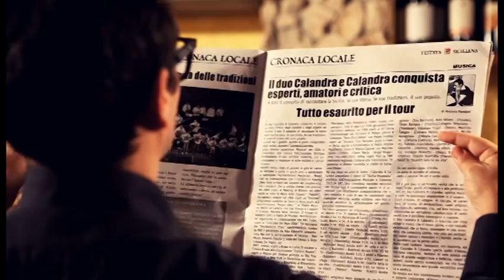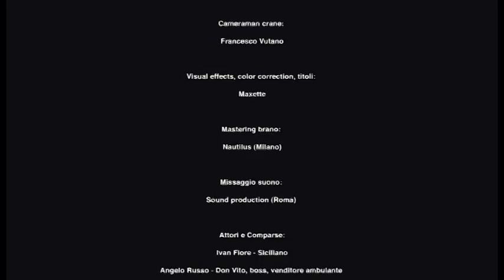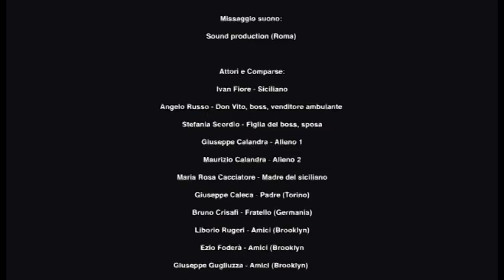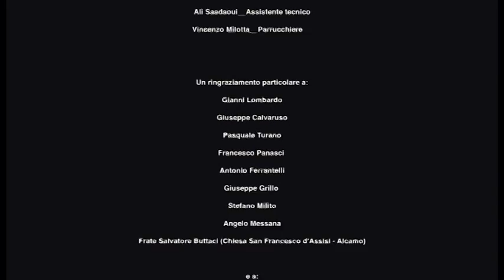SICILIANU TIPU STRANU Official Video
Ringraziandovi per le vostre visite su you tube.volevamo rendervi partecipi dei PREMI VINTI elencati sotto...!!!Sicilianutipustranu
1° premio vinto a Taranto al SUMMER FESTIVAL CAFE'..come miglior videoclip
1° premio vinto a GRAVINA al NON E ' MAI TROPPO CORTO come miglior Sceneggiatura
1° premio vinto a GRAVINA al NON E ' MAI TROPPO CORTO come miglior fotografia
1° premio vinto a CATANIA al STATE AKKORTI come miglior Canzone SICILIANA
1° premio vinto ad ALCAMO al CORTIAMO come miglior Videoclip
1° premio al Corto Corto MON AMOUR a CINISI..come miglior corto originale
3° Classificato a Roma MARTE LIVE
1° Premio al VIDEO FESTIVAL DI IMPERIA come miglior VIDEOCLIP
inoltre hanno parlato e trasmesso il videoclip  RAI 1 TG FOCUS NOTE -- RAI 3 SETTIMANALE --RADIO MONTECARLO  --RADIO CAPITAL ITALIA 2 --16 MM e tantissime radio e network regionali
IL Nuovo Singolo dei Calandra & Calandra "SICILIANU TIPU STRANU" per info:
L'Associazione Musicale Culturale "SICILIA IN" impegnata nel campo della ricerca della musica SICILIANA presenta i Calandra & Calandra con un genere tutto nuovo (SNIF) in:
"SICILIANU TIPU STRANU"
I fratelli Maurizio e Giuseppe Calandra sono conosciuti nel panorama
musicale siciliano per avere rivisitato la musica folk/popolare siciliana in
versione moderna mantenendo la struttura semplice ed incisiva delle melodie
popolari. Questa innovazione ha trovato i favori di un pubblico molto vasto che
ha apprezzato lo stile e la singolarità delle proposte musicali.
"In questo nuovo lavoro discografico abbiamo cercato di far rivivere l'emozione
e la spensieratezza della nostra terra attraverso i modi di fare e di dire che
fanno parte del nostro DNA ma a cui spesso non diamo importanza".
Il brano "SICILIANU TIPU STRANU" si presenta con un sound moderno
seppur accompagnato da cori tradizionali che, intrecciati alla melodiosa voce
portante, lo rendono una canzone nuova, orecchiabile, da cantare sin dal primo
ascolto. Il risultato della scelta timbrica e ritmica degli arrangiamenti è un mix capace di interessare anche l'orecchio meno incline.
Il Videoclip prodotto dall'Associazione Musicale Culturale " SICILIA IN"

Il video, girato in una settimana fra Alcamo, Castellammare del Golfo e
Scopello, rende per immagini il significato di musica e testo della canzone
trasportando lo spettatore in un mondo in bilico tra realtà e fantascienza.
Il videoclip, al quale hanno partecipato oltre cento comparse, fa un uso massiccio di computer grafica e visual effects (effetti speciali) per raccontare la realtà, i sogni e gli incubi del siciliano "tipo strano" .
L'Associazione Musicale Culturale "SICILIA IN", attraverso questa produzione,
vuole ricordare che le tradizioni popolari sono una ricchezza per tutti e in modo
particolare per tutti i siciliani che vivono all'estero. Il progetto "Sicilianu Tipu
Stranu" vuole essere un impulso ad unire i siciliani nel mondo attraverso la
musica, per guardare al futuro senza mai dimenticare chi eravamo, come
parlavamo e come vivevamo la nostra "sicilianità".

The video, shot in a week between Alcamo, Castellammare del Golfo and
Scopello, makes the meaning of images and music lyrics
transporting the viewer into a world poised between reality and fiction.
The video, which was attended by over a hundred extras, makes use
Solid computer graphics and visual effects (special effects) to tell the
Actually, the dreams and nightmares of the Sicilian "weird."
The Musical Cultural Association "SICILY", through this production,
want to remember that the traditions are an asset for everyone and so
especially for all the Sicilians who live abroad. The "Tipu Sicilianu
Stranu "wants to be an impetus to unite the world through the Sicilianmusic, to look ahead and never forget who we were, as
were talking about and how we lived our "Sicilian".
The new single of Calandra & Calandra "Sicilianu Tipu STRANU" for info:
The Musical Cultural Association "SICILY" engaged in research of Sicilian music presents Calandra & Calandra with a whole new genre (SNIF) in:
"Tipu Sicilianu STRANU"
The brothers Maurizio and Giuseppe Calandra are known in the landscape
Sicilian musical to have revisited the folk / popular Sicilian
modern version keeping the structure simple and incisive melodies
popular. This innovation has found favor with a wide audience that
he loved the style and the singularity of musical offerings.
"In this new record we tried to revive the thrill
and the prosperity of our land through ways of doing things and say that
are part of our DNA but which often do not give importance ".
The song "Sicilianu Tipu STRANU" shows a modern sound
albeit accompanied by traditional songs, intertwined with melodious voice carrier, make a new song, catchy, sing from the very first
listening. The result of the choice of tonal and rhythmic arrangement is a mixcould also affect the ear less likely.